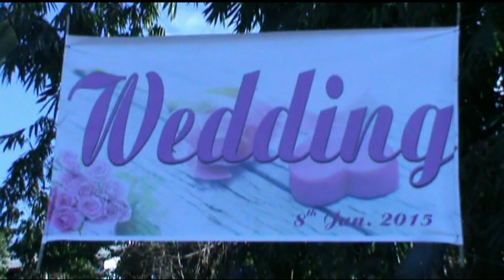Wedding -Mhalo & Rulanthung (8 January 2015)